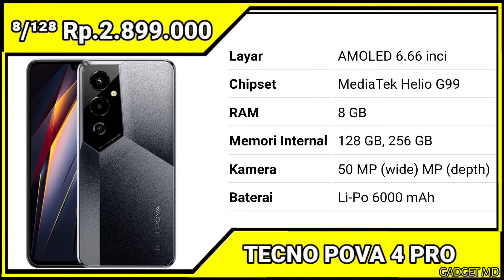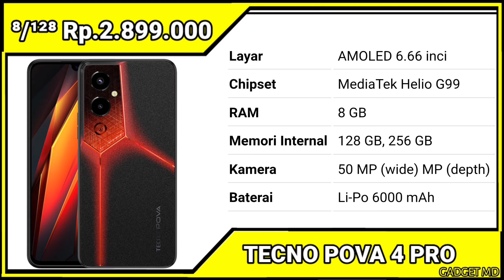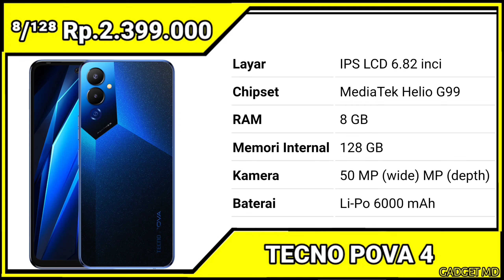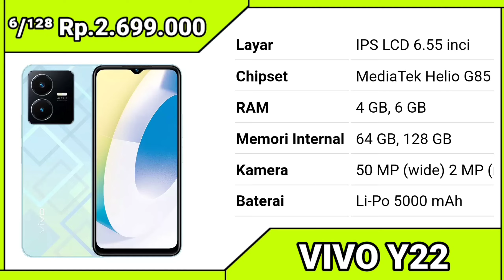Gak ada LAWAN, RAM 8GB, HELIO G99, KAMERA 64MP, BATERAI 6000mAh - HP 2 JUTAAN TERBAIK 2023